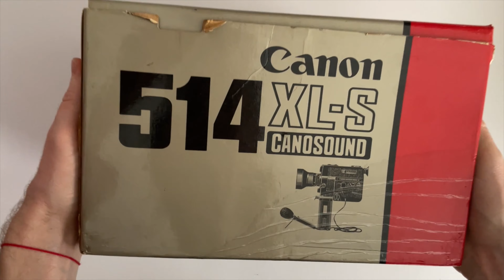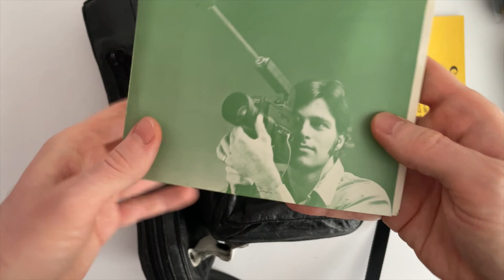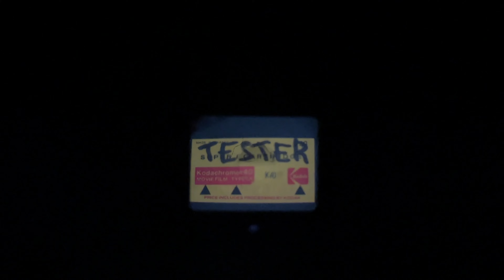Check Working Canon 514XL-S Sound Canosound for Etsy shop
Canon 514XL-S Sound Super 8 Movie Camera